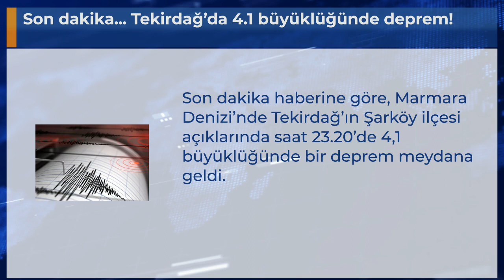Son dakika... Tekirdağ’da 4.1 büyüklüğünde deprem!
Son dakika haberine göre, Marmara Denizi’nde Tekirdağ’ın Şarköy ilçesi açıklarında saat 23.20’de 4,1 büyüklüğünde bir deprem meydana geldi.